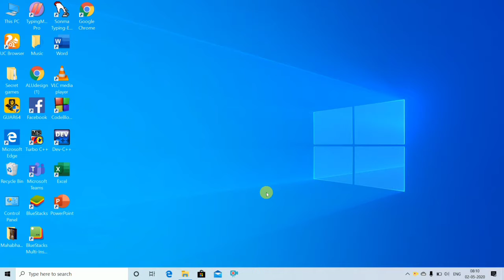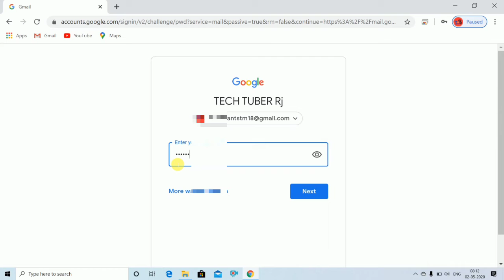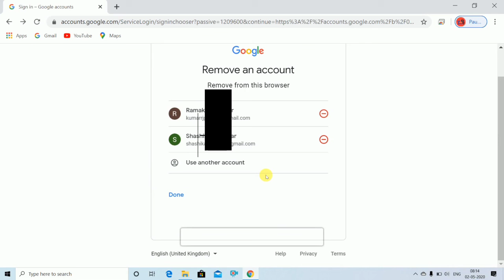How to Remove an Email id from your Gmail Account in pc or laptop.